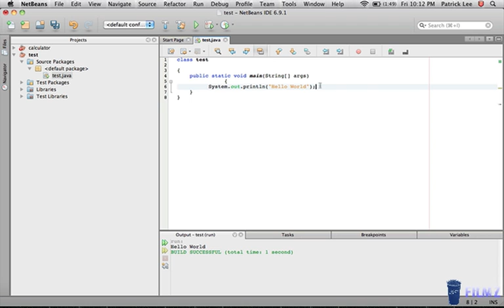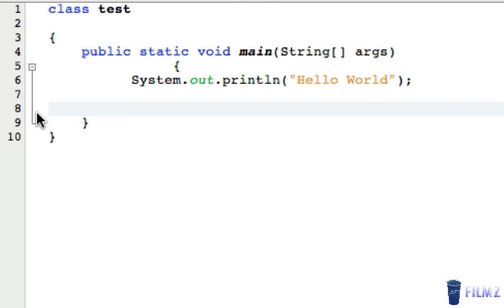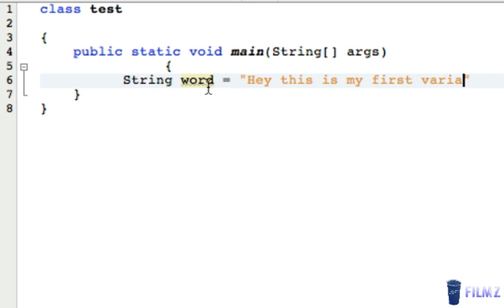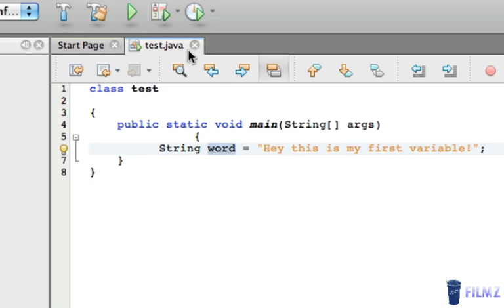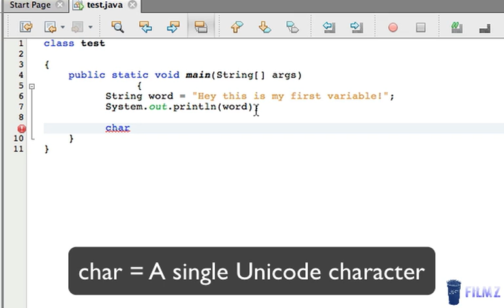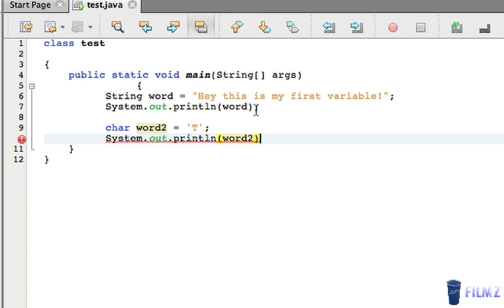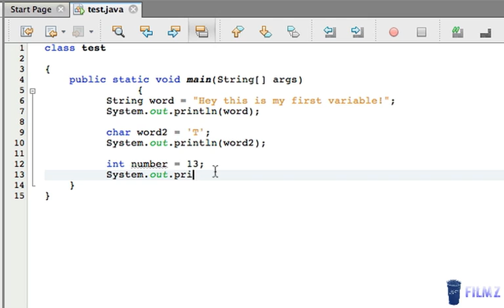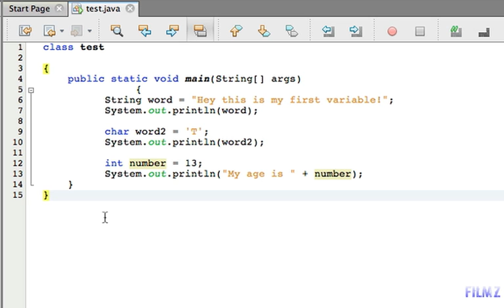04 - JAVA PROGRAMMING TUTORIAL - Creating Variables (Mac, Windows, Linux)